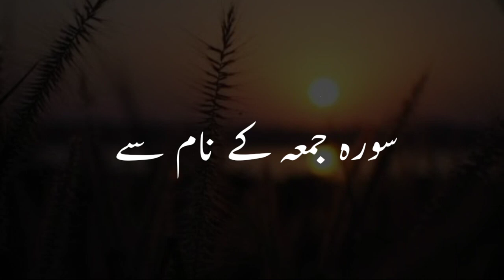New Islamic status || New Jumma status